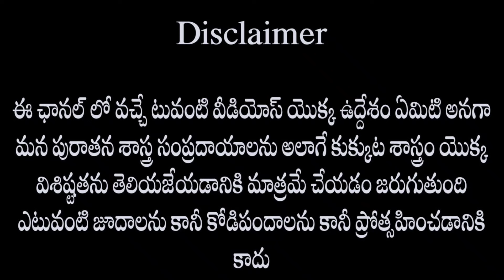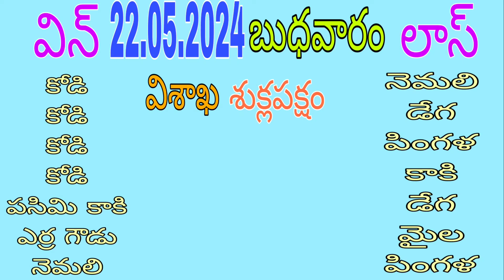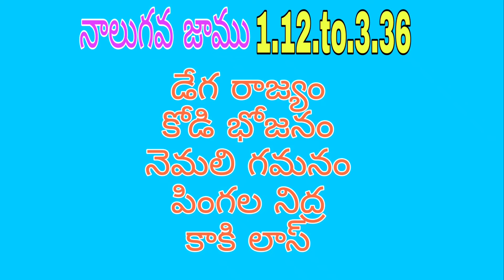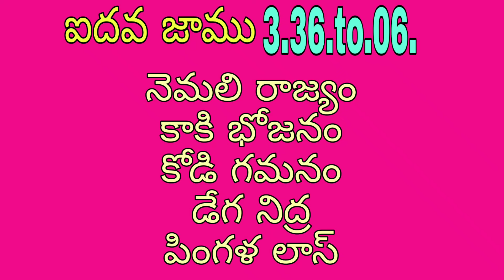vh farms#kukkuta#sastram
హాయ్ ఫ్రెండ్స్ ఎవరైతే ఈ చానల్లో వచ్చే వీడియోలో కలర్స్ గురించి తెలుసుకోవాలనుకుంటే మై ఫోన్ నెంబర్.9985335048